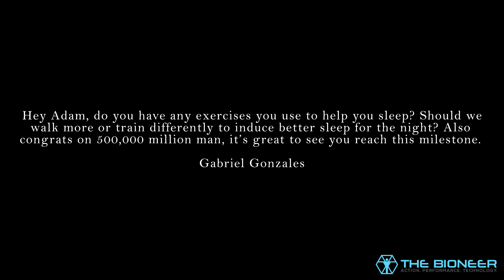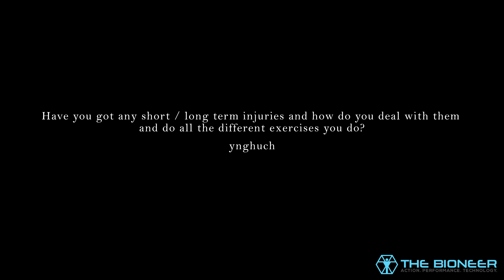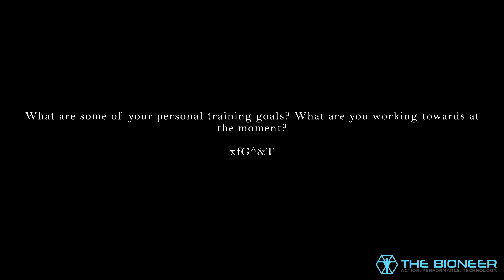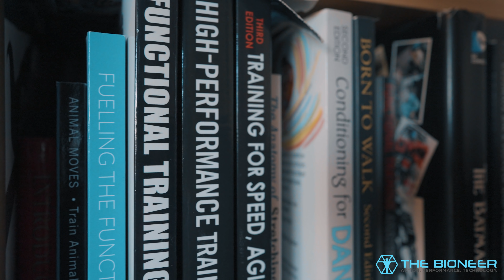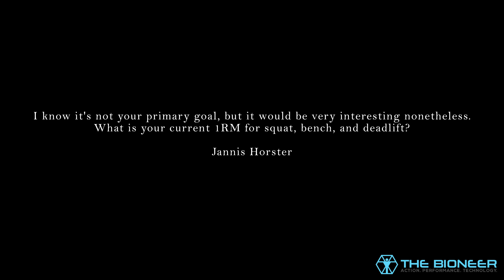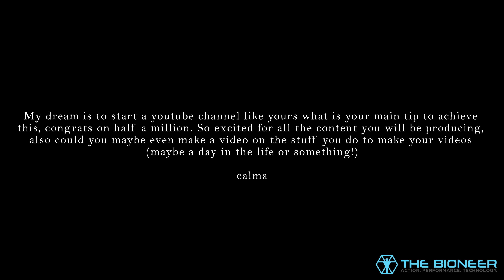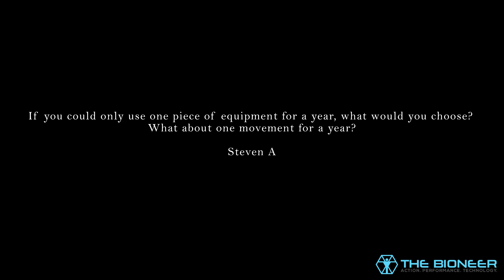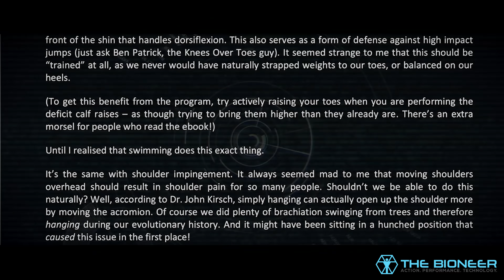500K Q&A: Top Exercises, Favourite YouTubers, Training Goals, 1RMs and More!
Hey there gang! We made it to 500,000!! Thank you so much for your incredible support over the years, I really can't believe the channel has grown as much as it has!

For 400,000 I did a Q&A session and that seemed to be a hit... so I thought we'd do it again! You can find timestamps for all the questions here:

01:15 Tips for sleep
02:08 How I stay motivated
03:58 My short and long term injuries
05:54 My current goals
07:25 My top YouTubers
11:05 My 1 rep maxes
12:59 How to succeed on YouTube
16:30 My favourite exercise/equipment

Thanks for sending these in and sorry I couldn't get to more! We'll do this again some time. Or let me know any topics you'd like me to cover in future down below, and I'll do my best to address them in future vids!

Thanks again for everything team, bye for now!